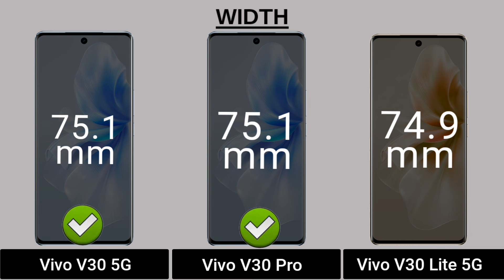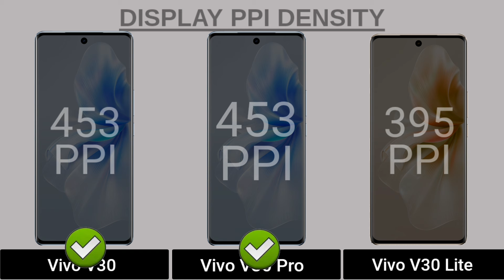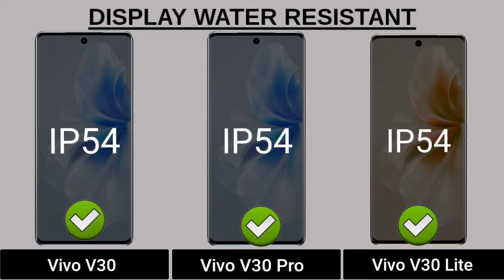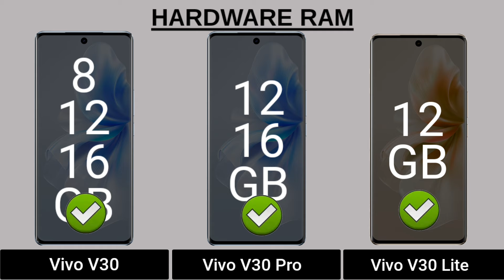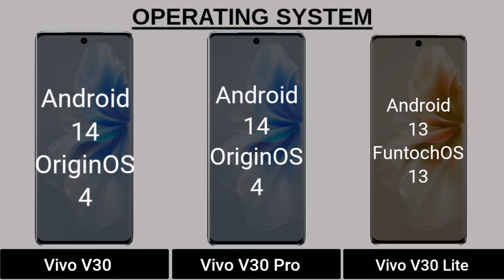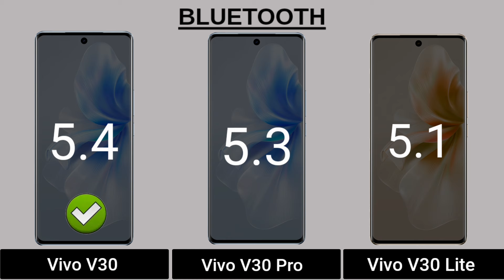Vivo V30 5G Vs Vivo V30 Pro 5G Vs Vivo V30 Lite 5G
In this video you got all the specification of Vivo V30 5G & Vivo V30 Pro 5G & Vivo V30 Lite 5G & choose you favourite one and tell in our comment session and don't forget to like and subscribe and click the bell icon for more updates...and share your friends thanks